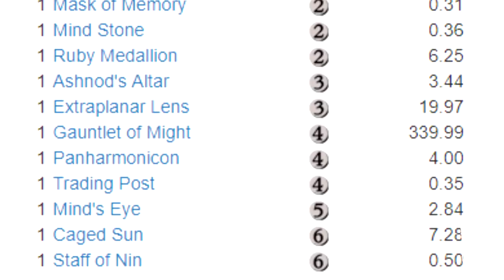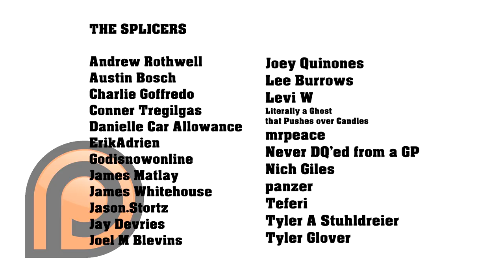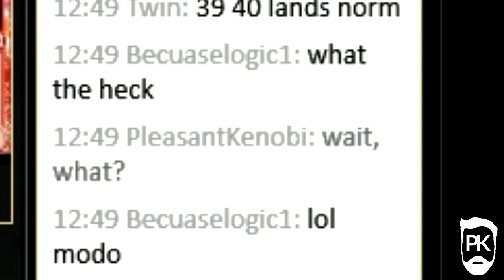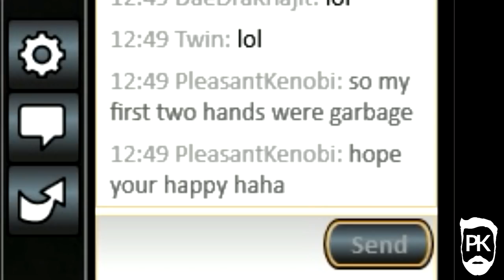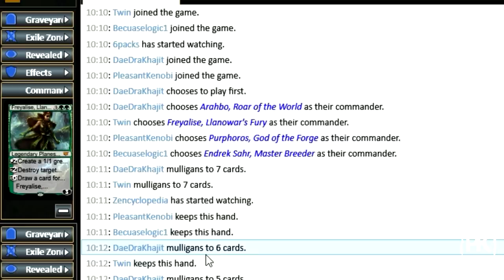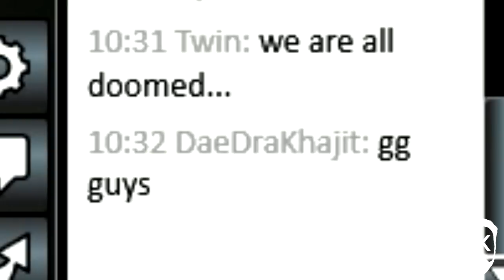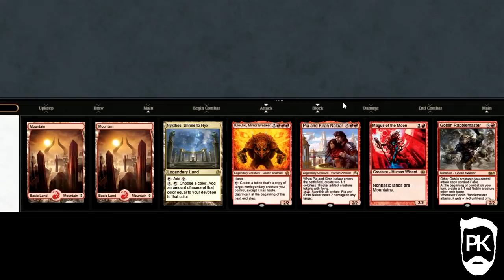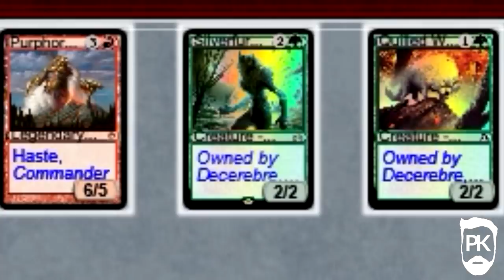Purphoros EDH - God of the Triggers - MTG Gameplay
This weeks gameplay video takes us through a couple of games with everyone's favorite Theros God - its time for some Purphoros EDH. Game resets, one sided wraths and lots, and lots of triggers. Who is your favourite God, and why is it Purphoros?

Drop me a comment with what you want to see more of; which format? Deck? Style? Let me know and I will try to give the people what they want! If you have nothing to say, then simply comment with your favorite PleasantKenobi hashtag.